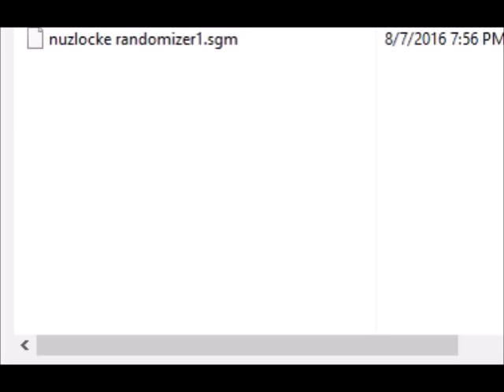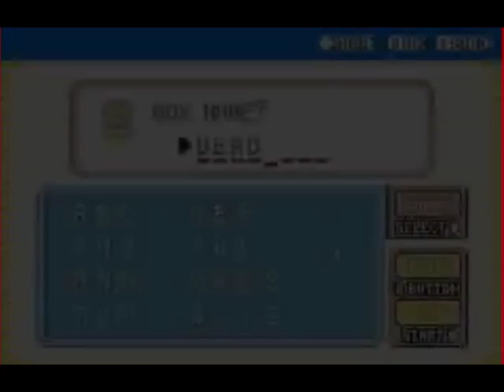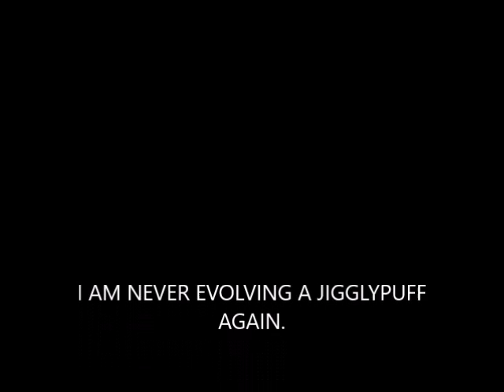LeafGreen Randomizer Nuzlocke Part 2: Tragedy Strikes (Too Soon)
Explosion...

Famously starring TEKWulf97

Nuzlocke Rules:
1: If a Pokemon faints, it is considered dead and must be permanently boxed or released.
2: You can only catch the first Pokemon you see on a route. Exceptions are if you've already caught the Pokemon, or in this case, you encounter a Pokemon you can encounter normally, since this is a randomizer.
3: All Pokemon must be nicknamed.
4: Lose a battle, then it's game over.
Extra clauses and stuff will be talked about or can be found on Bulbapedia.

You may need to install a Java program, but you will definitely need:
-Emulator for platform the game is on
-A clean rom for the game
-A computer or smartphone that has an emulator